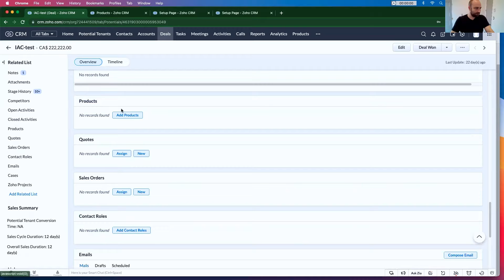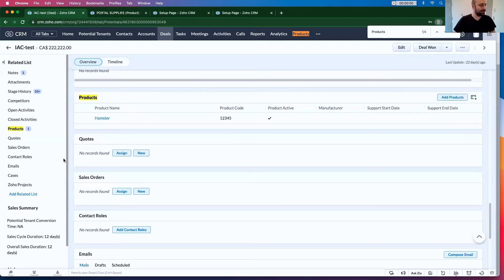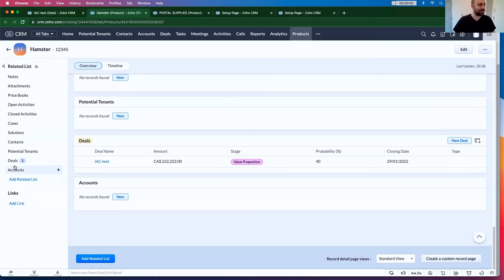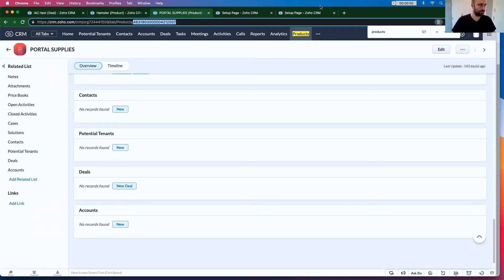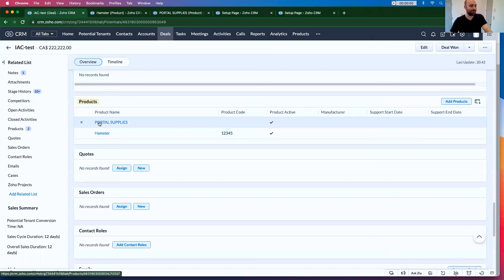How to Link Deals to Products in Zoho CRM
In this video, you will learn how to link a Product to a Deal in Zoho CRM using Deluge

Zoho CRM allows you to link Products to Deal records, However if you want to do this in Deluge, you're going to have a bad time. I'll show you how to get around these problems,

Chapters:
00:00 Introduction
00:40 Look at CRM
2:40 Lets Start Coding
4:57 Show me the Working Code